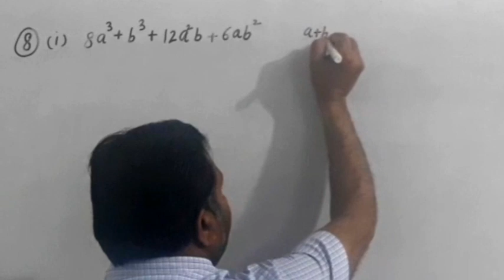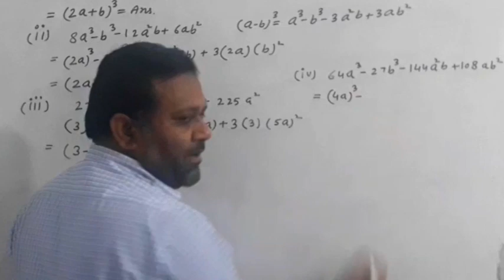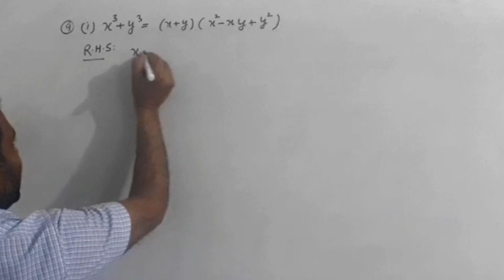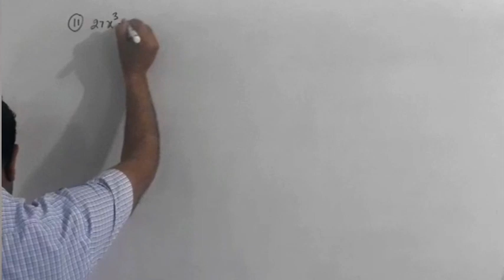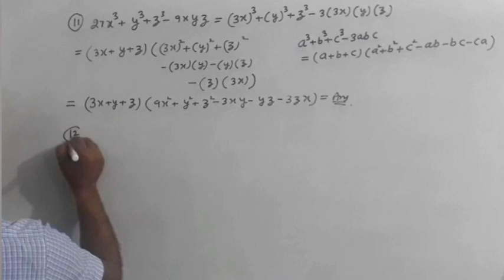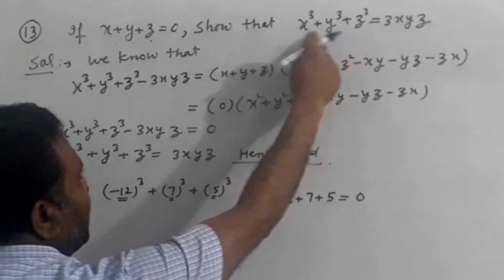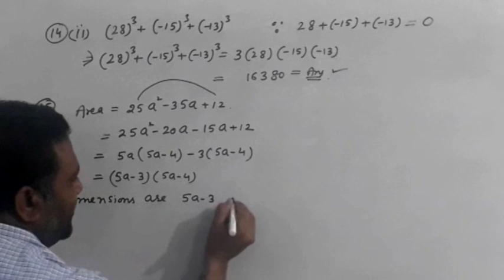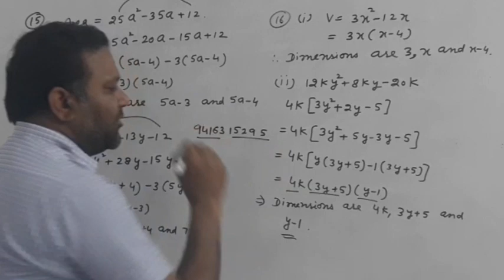CLASS 9TH|NCERT|EX.2.5|COMPLETE FROM Q.NO.8